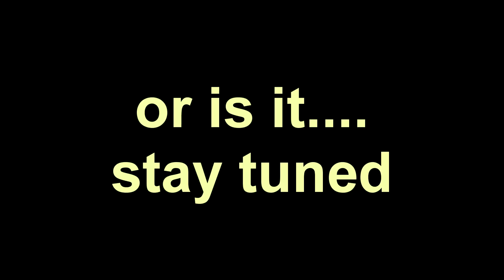It's Finally Back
Sniper Quickscope Map Code: 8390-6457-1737
Today we look at the brand new flintknock in Fortnite!